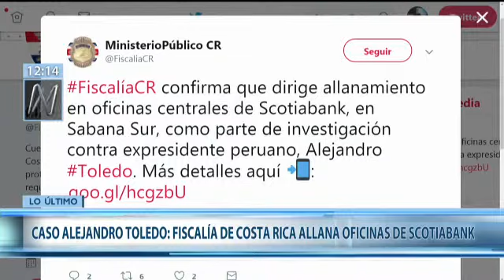Caso Alejandro Toledo: Fiscalía de Costa Rica allana oficinas de Scotiabank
La mejor Recopilación de Vídeos de Humor, vídeos virales, noticias y mas. Ríete sin parar con los vídeos mas graciosos y chistosos de la semana.